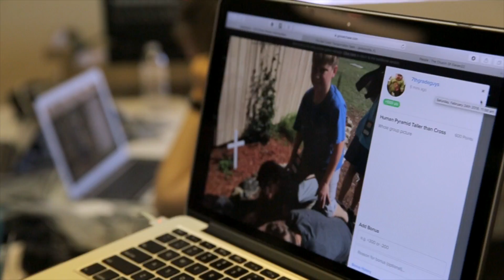COE22 - 2018 Winter Retreat